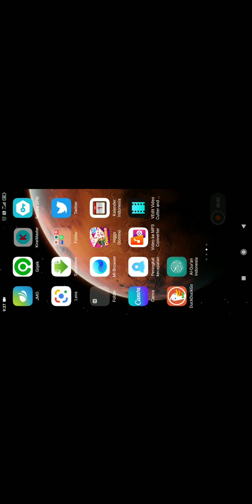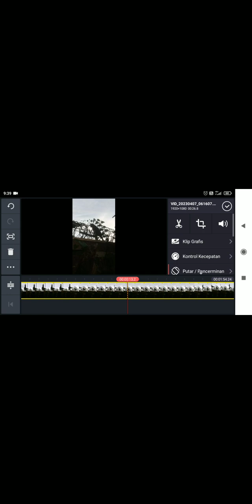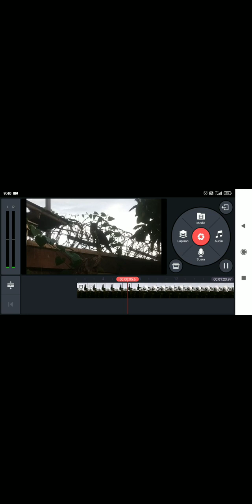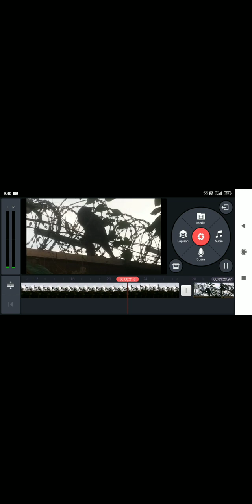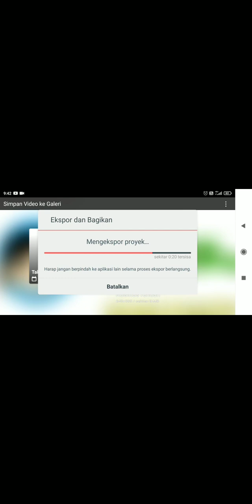Cara saya membuat video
Beginilah cara saya membuat video dan mengedit dengan kinemaster